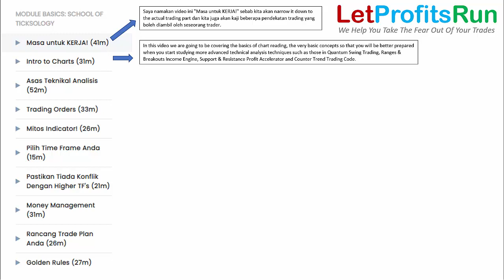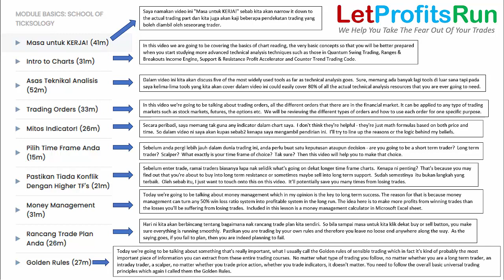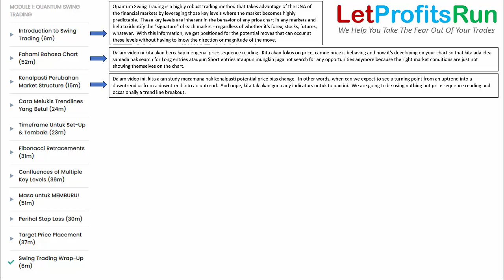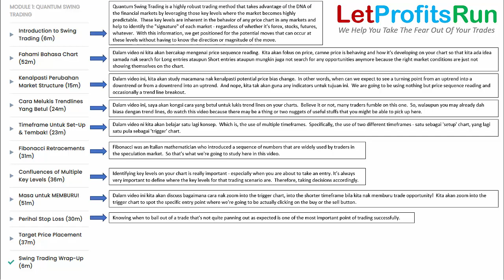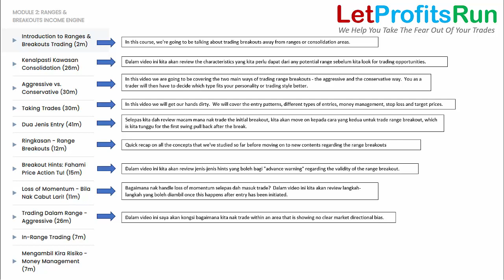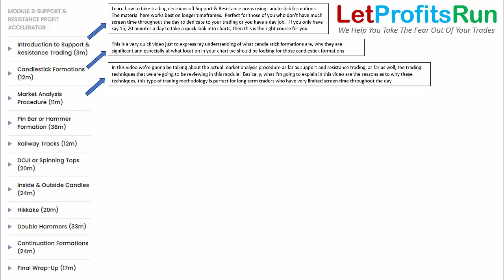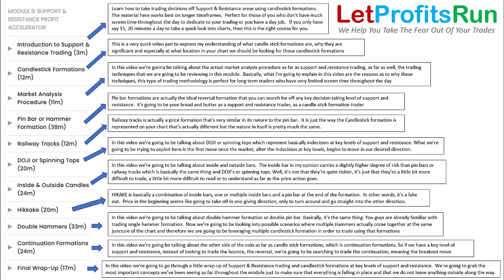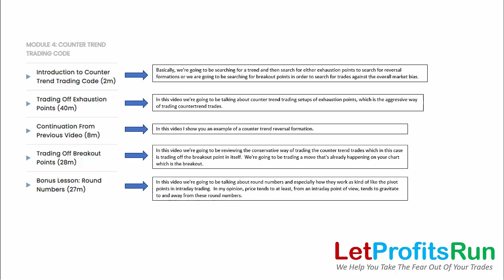Market Mastery Details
Piece-by-piece breakdown of our new home study course that consists a bundle of FOUR different types of trading methodologies (Quantum Swing Trading, Ranges & Breakouts Income Engine, Support & Resistance Profit Accelerator, Counter Trend Trading Code) plus School Of Ticksology module as Bonus that would help you take the fear out of your trades. Great value for your trading education.